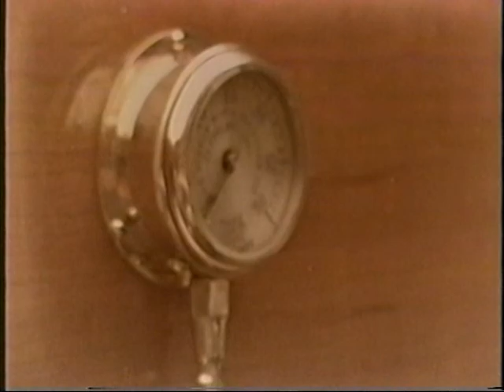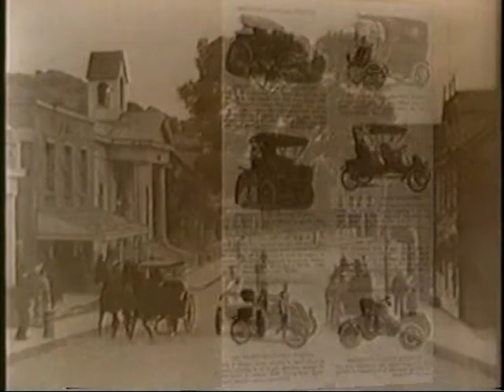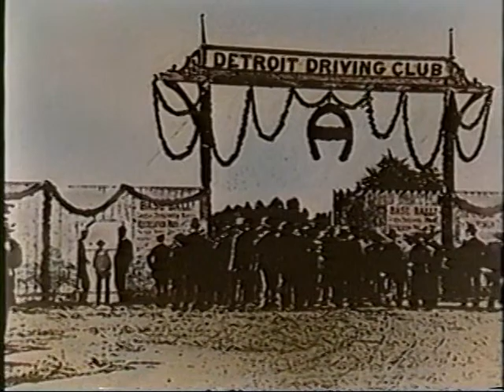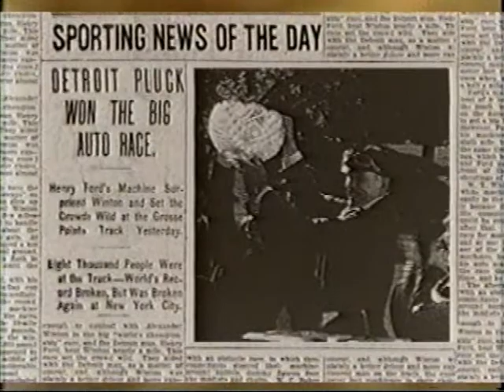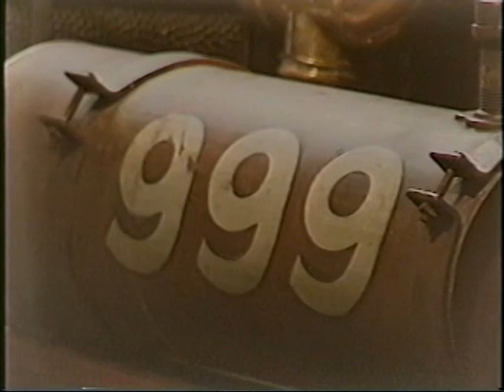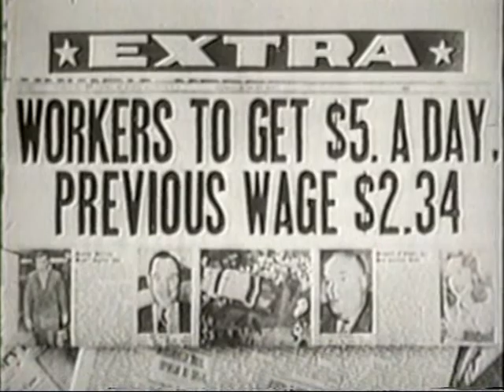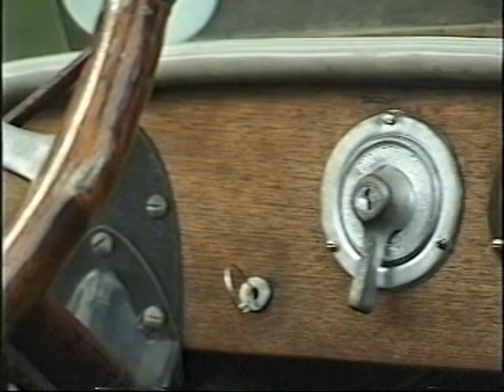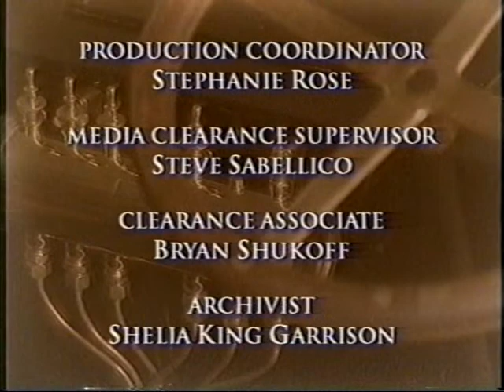The Race of the Century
Featuring my friend, Joseph A Carpenter. RIP.

This is Henry Ford's first race car. After his first auto company failed, Ford turned to racing to restore his reputation. He raced "Sweepstakes" against Alexander Winton on October 10, 1901, and, to everyone's surprise, the novice Ford beat the established Winton. The victory and resulting publicity encouraged financiers to back Ford's second firm.

Ford didn't work alone. His principal designer was Oliver Barthel. Ed "Spider" Huff worked on the electrical system, Ed Verlinden and George Wettrick did the lathe work, and Charlie Mitchell shaped metal at the blacksmith forge. The car they produced was advanced for its day. The induction system was a rudimentary form of mechanical fuel injection, patented by Ford, while the spark plugs may have been the first anywhere to use porcelain insulators. Ford had the insulators made by a Detroit dentist. The engine had only two cylinders, but they were huge: bore and stroke were seven inches each. That works out to a displacement of 538 cubic inches; horsepower was estimated at 26. Ford and Barthel claimed the car reached 72 miles per hour during its road tests. That doesn't sound impressive today, but in 1901 the official world speed record for automobiles was 65.79 miles per hour.

Ford entered the car in a race that took place on October 10, 1901, at a horse racing track in Grosse Pointe, Michigan. The race was known as a sweepstakes, so Sweepstakes was the name that Ford and Barthel gave their car. Henry's opponent in the race was Alexander Winton, who was already a successful auto manufacturer, and the country's best known race driver. No one gave the inexperienced, unknown Ford a chance.

When the race began Ford fell behind immediately, trailing by as much as 300 yards. But Henry improved his driving technique quickly, gradually cutting into Winton's lead. Then Winton's car developed mechanical trouble, and Ford swept past him on the main straightaway, as the crowd roared its approval.

Henry's wife Clara described the scene in a letter to her brother: "The people went wild. One man threw his hat up and when it came down he stamped on it. Another man had to hit his wife on the head to keep her from going off the handle. She stood up in her seat ... screamed "I'd bet $50 on Ford if I had it.'"

Henry Ford's victory had the desired effect. New investors backed Ford in his next venture, the Henry Ford Company. Yet he was not home free. He disagreed with his financiers, left the company in 1902, and finally formed his lasting enterprise, Ford Motor Company, in 1903.

Ford sold Sweepstakes in May of 1902, but eventually bought it back in the 1930s. He had a new body built to replace the original that had been damaged in a fire, and displayed the historic vehicle in Henry Ford Museum.